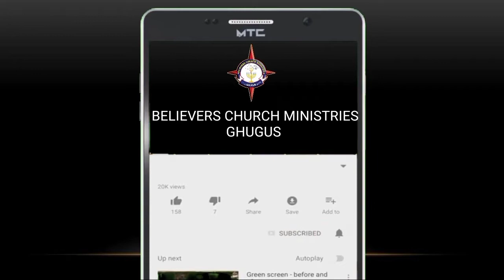BCMG- Rev.John Anand Gundeti Message- आध्यात्मिक आँखे | Spiritual Eyes